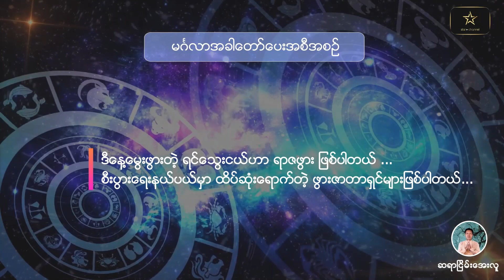နို၀င်ဘာလ ၁၅ ရက်နေ့ ၇ ရက်သားသမီးများအတွက် ဗေဒင် မင်္ဂလာအခါပေးအစီအစဉ်